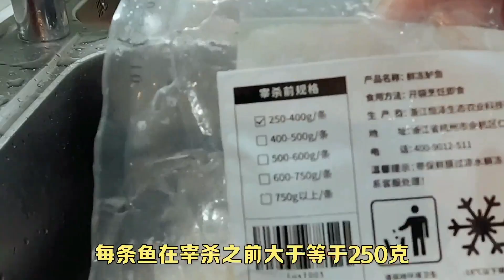上海老人买4条无抗淡水鲈鱼，可以换了花样吃